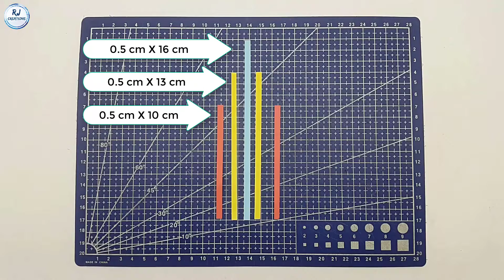How To Make An Easy Paper Snowflake | Upcoming Christmas Decoration Ideas | Handy Christmas Crafts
How to make a 3D Christmas star | Easy Paper Star for Christmas - How to make an easy paper snowflake
In this video i will show you how to make an origami snowflakes for Christmas decoration.